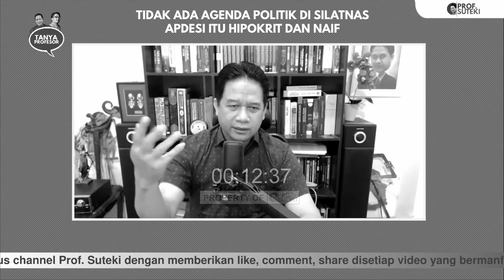PAK TITO, TIDAK ADA AGENDA POLITIK DI SILATNAS APDESI ITU HIPOKRIT DAN NAIF!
TANGGAPAN PROF. SUTEKI KE MENDAGRI: KESANNYA NAIF DAN HIPOKRIT

Naif dan hipokrit. Mendagri Tito Karnavian menyebut Silaturahmi Nasional (Silatnas) Kepala Desa beberapa waktu lalu bukan agenda politik meski diwarnai pernyataan dukungan kepada Presiden Jokowi agar menjabat tiga periode. Acara itu diinisiasi oleh Asosiasi Pemerintah Desa Seluruh Indonesia (Apdesi).

Benarkah itu bukan agenda politik? Apakah bisa dikatakan jika Mendagri juga bagian dari operasi cipta kondisi Jokowi tiga periode? Akankah upaya politik ini berhasil?